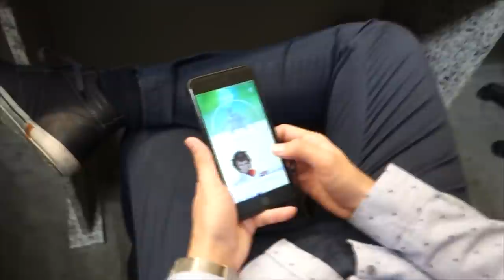Última rodada do CBLOL! - Bastidores CBLOL 2017 Segunda Etapa - Dia 13